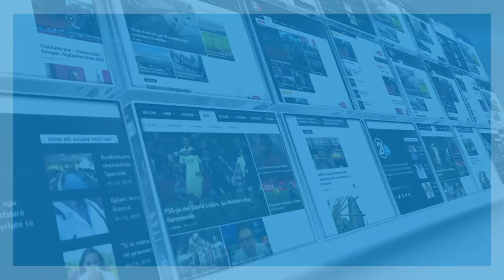Kusari Lila: Takimi me Vuçiqin protagonizëm i Thaçit - 28.08.2017